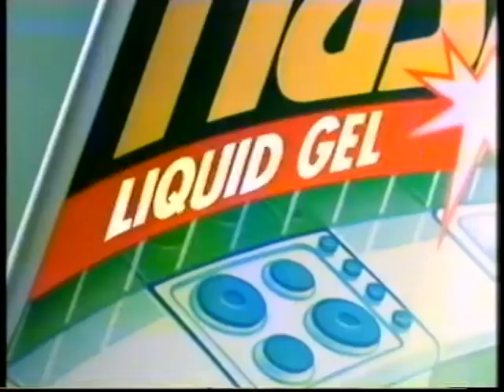Flash Advert featuring The Bill actress Melanie Kilburn, circa 1993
The Bill star Melanie Kilburn features in this early 90s advert for Flash.